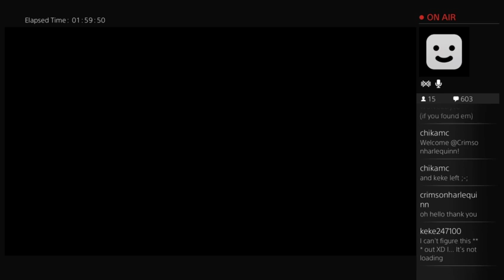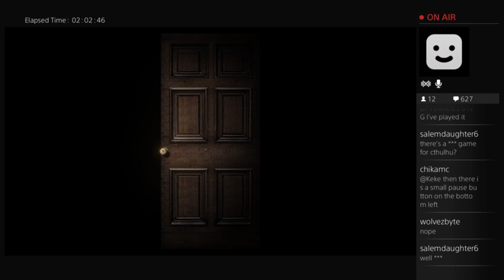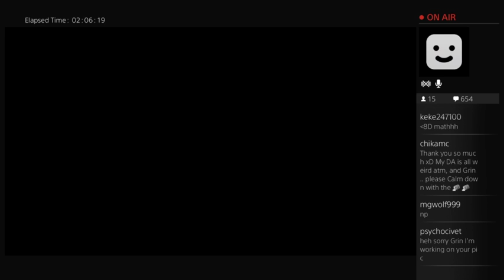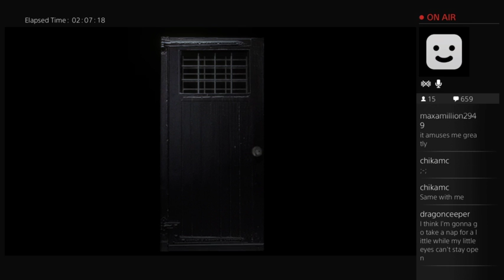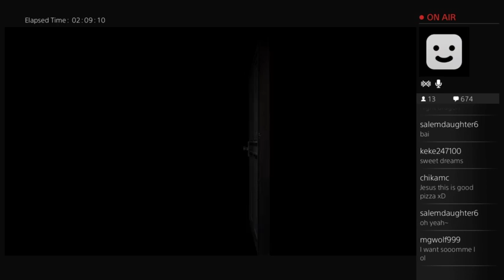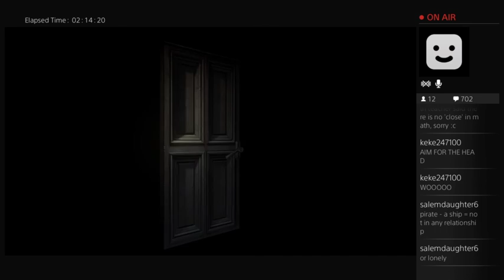Grin Streams: Resident Evil remake part 1 (Part 9)